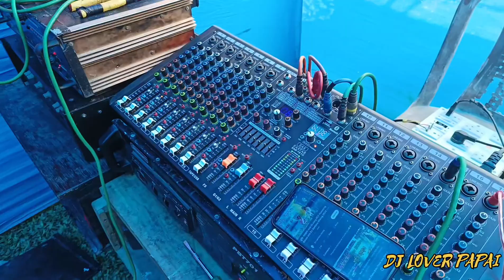3pair box লাগিয়ে ফুটবল খেলার প্রোগ্রাম করলাম stranger 4k,SLV BL9, stranger pbt1200, stranger pbt701